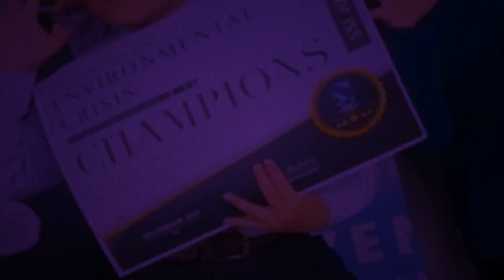15th Social Theme Event Performance by SSI's Grade 6 Students